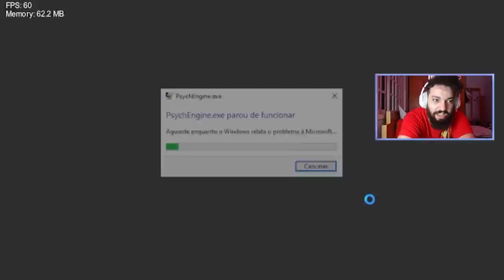A ASSUSTADORA NOVA SEMANA DE POPPY'S PLAYTIME NO FNF! 😱 | Friday Night Funkin': VS Mommy Long Legs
[ MEU SETUP ]

2 Memórias Corsair Vengeance LPX, 8GB, 2400MHz, DDR4, CL16

[ CRÉDITOS ]